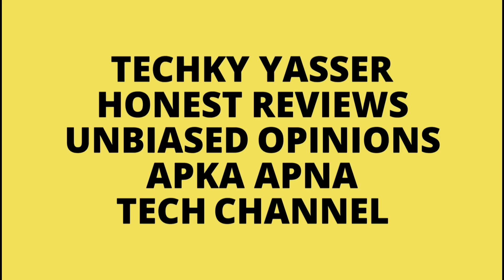Amazon Fab Phones Fest Sale - Best Smartphone Deals & Offers 🔥🔥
Redmi 9 Power India : ₹10,999 Mei Tabahi Phone | 48MP Camera | 6000mAH Battery | Honest Opinions 🔥🔥

Hello Guys Aj Ki Iss Video Mei Meine Apko Amazon Fab Phones Fest Sale Ki Saari Details Diys Hu & Apne Honest Opinions Apke Sath Share Kara Hu 👍👍